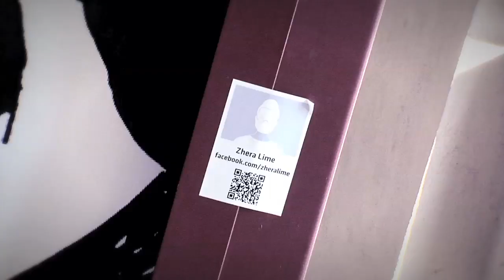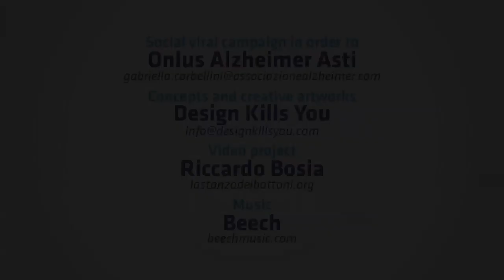Zhera Lime: Social Viral Alzheimer Campaign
Social viral marketing campaign in order to Onlus Alzheimer Asti.
The campaign's mission is to promote a course to give tools box to caregiver
(friends or parents of a disabled individual who help that individual with his or her activities of daily living).
Teaser: 10.000 stickers attached in Asti, Italy, with Facebook's avatar re-edited; a copy and QR code linked to that page.
Follow up (one week later): 5.000 free card spread in Asti, with the copy: Zhera Lime is Alzheimer's anagram.

The viral campaign wants a "normal" person feel like an Alzheimer's patient: without identity and cognition of real world.

Campagna virale e sociale a favore della Onlus Alzheimer Asti.
L'obbiettivo della campagna è di promuovere un corso per dare gli strumenti ai caregiver (amici o parenti dell'individuo disabile che lo aiutano a svolgere le attività quotidiane).
Teaser: 10.000 adesivi attaccati nella città di Asti con l'avatar di Facebook rielaborato; una scritta e un codice QR linkato a quella pagina.
Follow up (Una settimana dopo): 5000 cartoline distribuite per la città, riportanti la scritta: Zhera Lime è l'anagramma di Alzheimer.

La campagna virale vuole far sentire una persona "normale" come se fosse un malato di Alzheimer: senza identità e percezione del mondo reale.